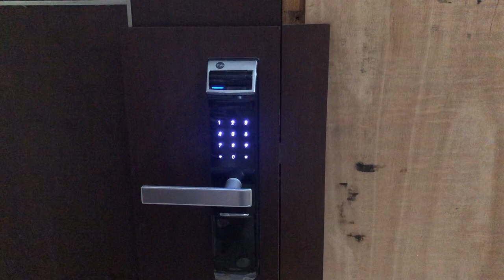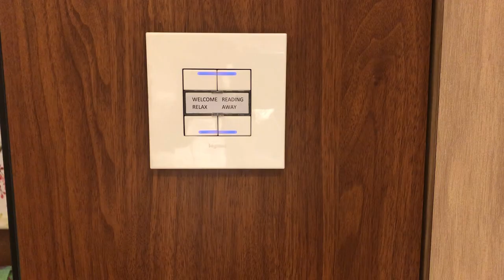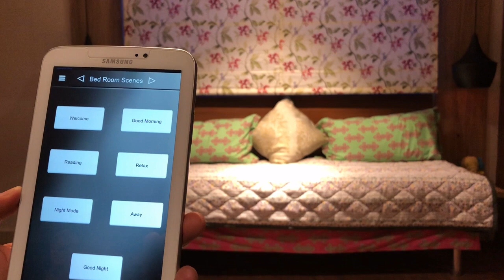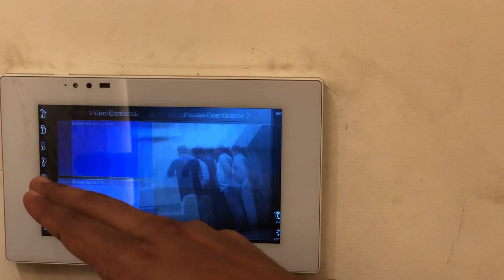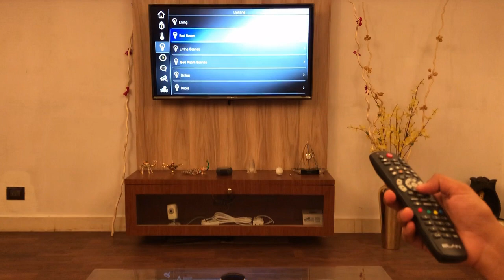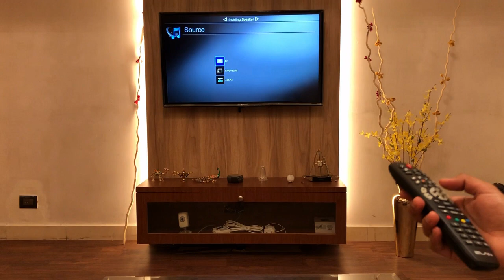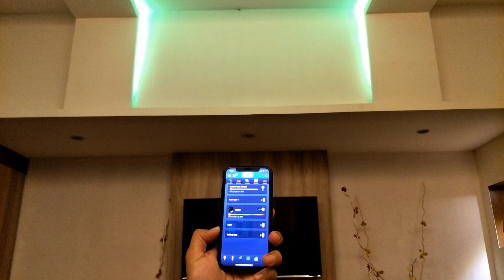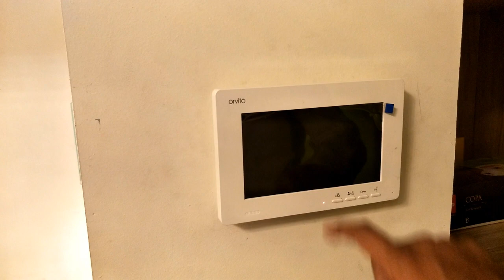Smart Home Tech Tour | Smart Home Automation Experience Center Demo – EBSL AUTOMAT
We are glad to take you through our Smart Home Automation Experience Center and show you the power of Smart Home. Home Automation shall make your Home Safe, Secured, with Savings and Convenience. Smart Home Tech represents you & your Lifestyle. A Video Presentation by Dr. RM Sudhakar – Technopreneur & CEO.

You have a choice to play the specific part of this video by dragging the timeline.

INDEX                                      Minutes:Seconds
• Demo Overview                               00:45
• Digital Door Lock                             01:30
• Experience Center Overview          04:00
• Bed Room Space                             05:40
• Soft Touch Keypads                        09:40
• Entry Keypad & Touch Panel          10:10
• Spaces - Pooja, Kitchen & Dining  12:05
• Living Room                                      13:00
• Voice Control                                    14:05
• Handheld Remote                            15:55
• TV Display for Home Control         17:35
• Control through Smart Phone        22:00
• RGBW Light Control                         22:55
• Temperature Control via Tab          24:10
• Intrusion Alarm System                   25:05
• Outdoor Lighting                               26:20
• Video Door Bell                                  27:40

EBSL AUTOMAT PRIVATE LIMITED,
No. 2453, 9 Main, 17 E Cross, BSK 2 Stage, Bangalore 56070.
Smart Home is no more an option! It is the need of the hour. Dr. RM Sudhakar, Technopreneur (R) & CEO

This Video is dedicated to Shri Shri Lakshmi Govinda Krishna